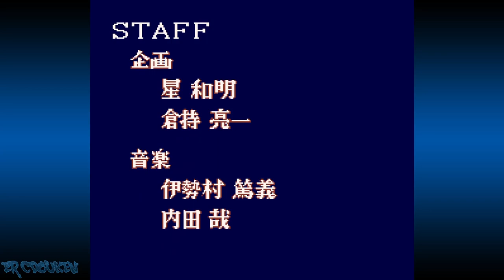Rushing Beat Ran (SFC) - Wendy Playthrough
Another playthrough of Rushing Beat Ran (JP version of Brawl Brothers) on this channel. This time I play through the game as the wrestling chick, Wendy Milan.

00:00:00 Startup/Title/Character Select
00:00:57 Stage 1
00:11:21 Stage 2
00:23:34 Stage 3
00:52:19 Stage 4
01:17:17 Ending/Credits